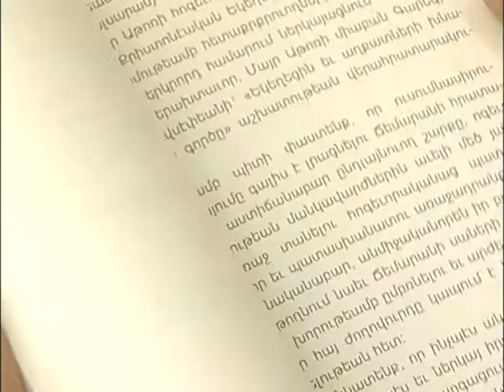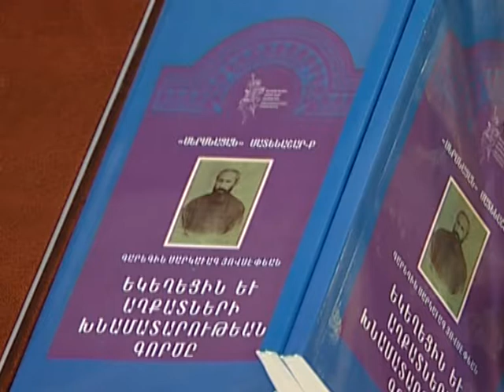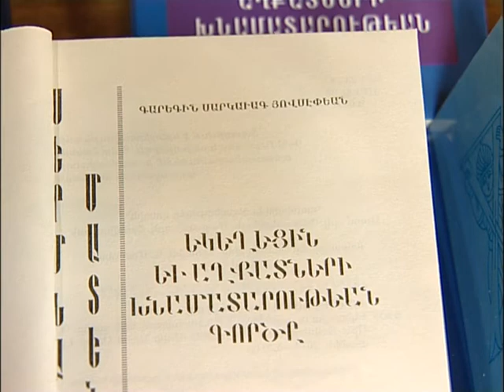New Publication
The Publishing Department of the Mother See of Holy Etchmiadzin has republished “The Church and Care for the Poor”, originally written by Catholicos Karekin I Hovsepian of the Great House of Cilicia, when he was a Deacon

Նոր հրատարակություն

Մայր Աթոռ Սուրբ Էջմիածնի Հրատարակչական բաժինը  լույս է ընծայել Մայր Աթոռ Ս. Էջմիածնի միաբան Գարեգին սարկավագ Հովսեփյանի (Գարեգին Կաթողիկոս Հովսեփյանց) «Եկեղեցին և աղքատների խնամատարության գործը» աշխատությունը: